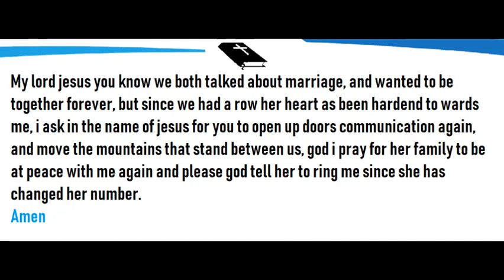Prayer for My Girlfriend Back | Prayer for my Girlfriend to come back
Pastor John Scottish
Available on Whats App Also
Get Quick Solution 24*7 Available

Prayer for My Girlfriend Back | Prayer for my Girlfriend to come back | powerful prayer to get your ex back | will god bring my ex Girlfriend back | can god bring back my ex girlfriend | prayer to get someone back

Prayer for my husband to leave the other woman | Pray To Break The Hold Of The Other Woman

Prayer for someone who is sick | prayer for the sick catholic | prayers for the sick and dying

Prayer For Getting My Ex Boyfriend Back | Prayer for my boyfriend to come back in my LIfe

Prayer for my Boyfriend To Marry Me | Prayer for my boyfriend to settle down and marry me